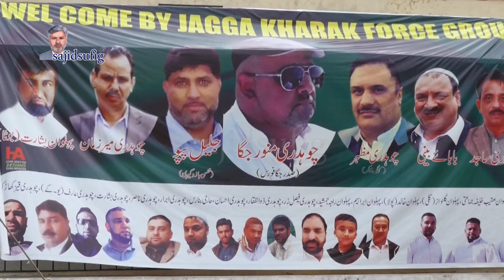Bazu Geeri (Beenri muqabla)Kalial mirpur Azad Kashmir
13 Mar 2019